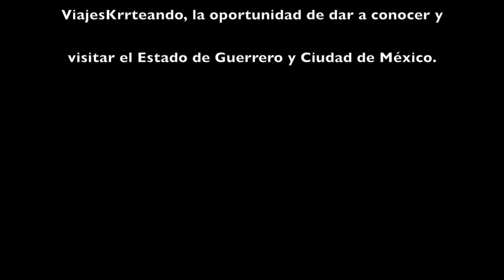Paseo en barca por Xochimilco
La zona más visitada de Xochimilco son sus turísticos canales que se convierten en uno de los lugares imprescindibles que deben visitarse en la Ciudad de México. El recorrido se realiza en unas pequeñas embarcaciones de madera de poco calado y sin motor que destacan por su gran colorido, llamadas trajineras. Heredadas de la cultura azteca, las trajineras actuales tienen capacidad para llevar hasta 20 personas en un paseo extremadamente placentero amenizado con música de mariachis.